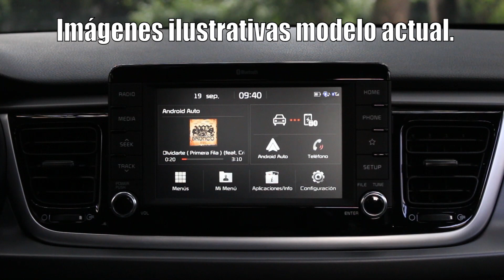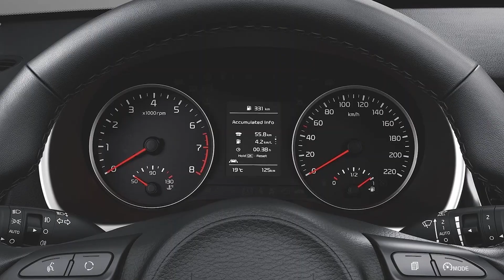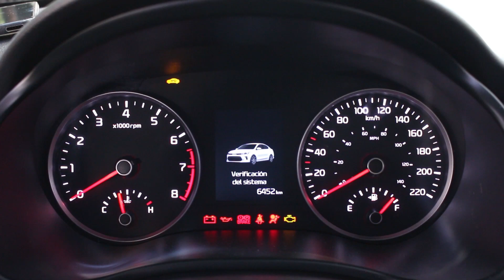KIA Rio 2021 | Así podría llegar a México | Motoren Mx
En este video te comparto datos oficiales sobre el próximo lanzamiento del KIA Rio 2021 en el mercado europeo y una breve opinión sobre cómo podría llegar este subcompacto a México. ¡Acompáñanos!.